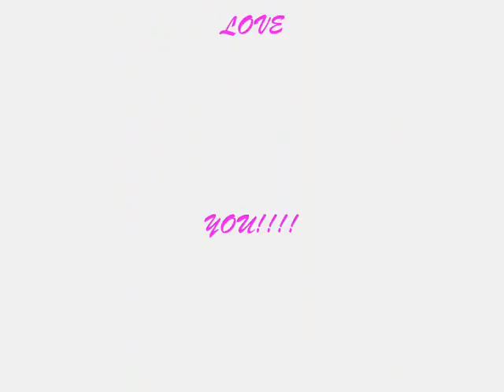Justin Timberlake - My Love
Loveee youuuu!